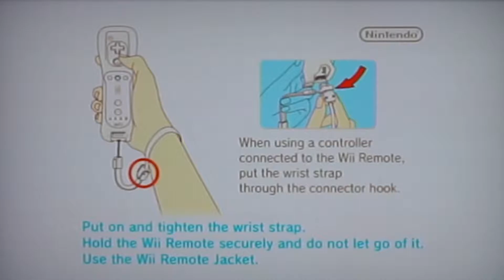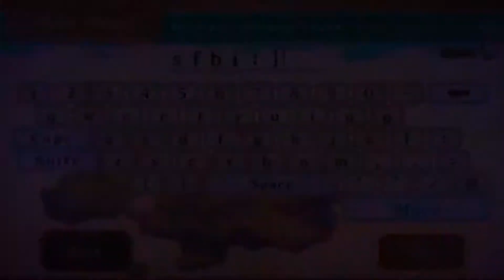Skyward Sword(MjBobcat's trip to the mystical lands)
"We're coming at you with another great video!"...according to MJBobcat at least. In the pilot episode (even though we already recorded 6+ episodes after) of Skyward Sword or MJBobcat's trip to the mystical lands Mj navigates outside the school of Skyloft...and that's it.